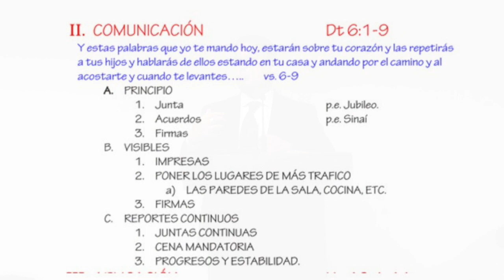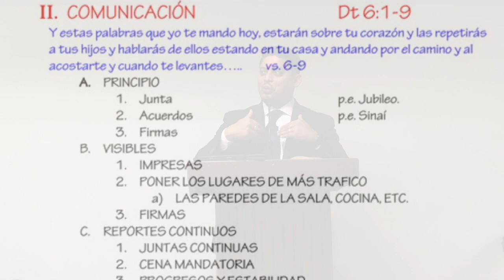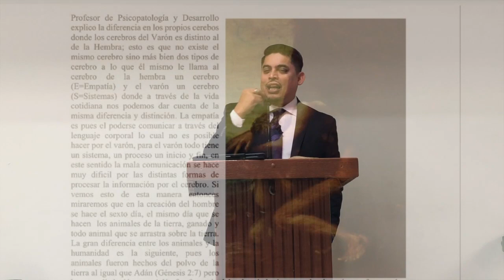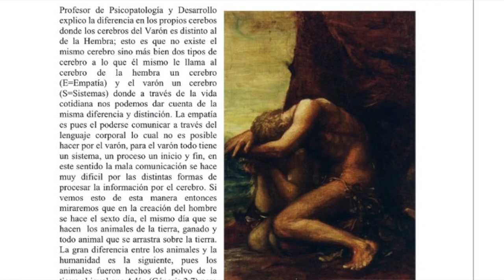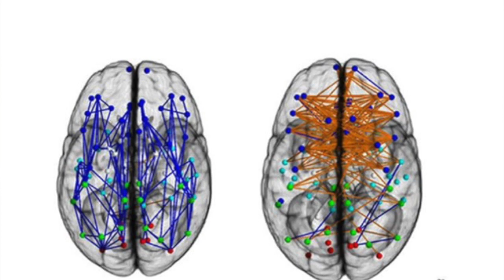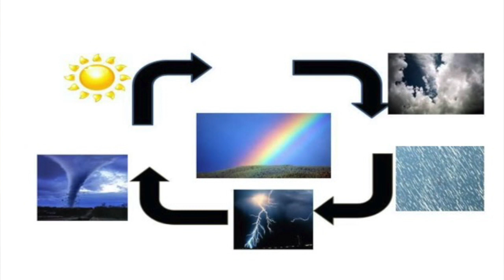11 Comunicación y Conflicto